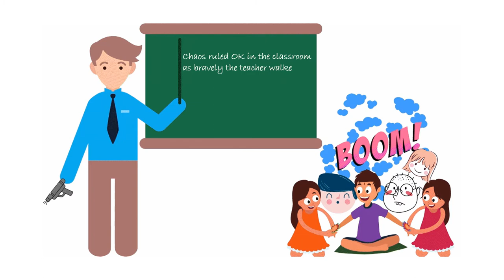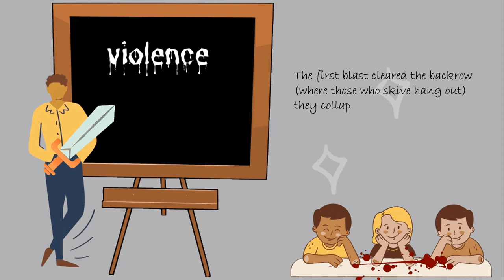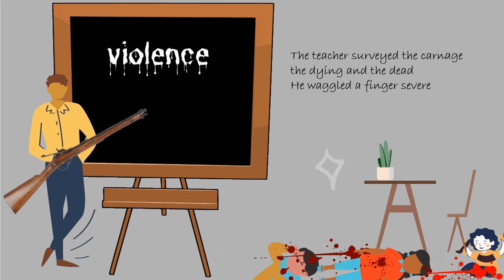The Lesson by Roger McGaugh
‘The Lesson’ by Roger McGough depicts the frustrations of a teacher in a very strange and peculiar manner. I can not, even in my nightmares, imagine any of my teachers could do such a thing, as illustrated so beautifully in the poem.
Chaos ruled OK in the classroom
as bravely the teacher walked in
the nooligans ignored him
his voice was lost in the din

'The theme for today is violence
and homework will be set
I'm going to teach you a lesson
one that you'll never forget'

He picked on a boy who was shouting
and throttled him then and there
then garrotted the girl behind him
(the one with grotty hair)

Then sword in hand he hacked his way
between the chattering rows
'First come, first served' he declared
'fingers, feet or toes'

He threw the sword at a latecomer
it struck with deadly aim
then pulling out a shotgun
he continued with his game

The first blast cleared the backrow
(where those who skive hang out)
they collapsed like rubber dinghies
when the plug's pulled out

'Please may I leave the room sir? '
a trembling vandal enquired
'Of course you may' said teacher
put the gun to his temple and fired

The Head popped a head round the doorway
to see why a din was being made
nodded understandingly
then tossed in a grenade

And when the ammo was well spent
with blood on every chair
Silence shuffled forward
with its hands up in the air

The teacher surveyed the carnage
the dying and the dead
He waggled a finger severely
'Now let that be a lesson' he said

by Roger McGough